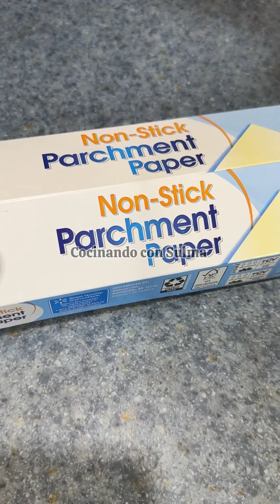Así aprendí hacer el pan esponja para tres leches